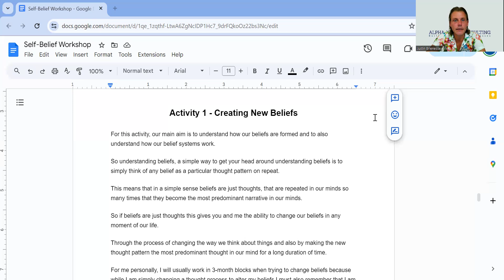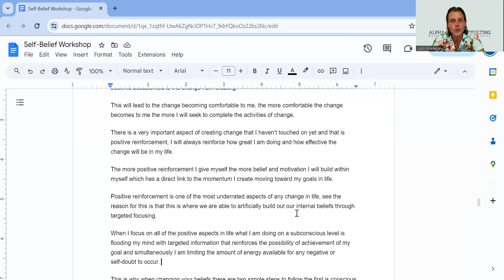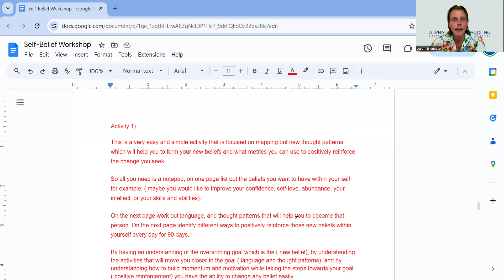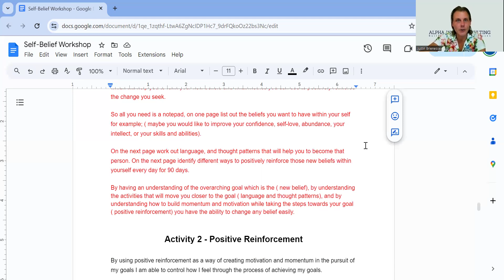Activity 1 - Creating New Beliefs - Self-Belief Course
For this activity, our main aim is to understand how our beliefs are formed and to also understand how our belief systems work.

So understanding beliefs, a simple way to get your head around understanding beliefs is to simply think of any belief as a particular thought pattern on repeat.

This means that in a simple sense beliefs are just thoughts, that are repeated in our minds so many times that they become the most predominant narrative in our minds.

So if beliefs are just thoughts this gives you and me the ability to change our beliefs in any moment of our life.

Through the process of changing the way we think about things and also by making the new thought pattern the most predominant thought in our mind for a long duration of time.

For me personally, I will usually work in 3-month blocks when trying to change beliefs because while I am simply changing a thought process to alter my beliefs I must also remember that I am conditioning in new behavioural habits.

So when it comes to conditioning in new habits generally I use the 14 days to break a habit and 90 days to set a new habit in place, while it may only take me 30 days to form the new behavior as a habit.

If I follow the new behavior for 90 days it will usually become a natural part of my day-to-day lifestyle and this is the goal for any belief or behavioral change that I am seeking.

For it to become so conditioned into my life that feels wrong for me not to complete the task or activity each day, while it is not overly important in the start for me to be proficient or perfect at what I am changing.

What is most important for me personally is to just do the new behavior or run the new thought pattern again and again and again as the more repetitions that I do the more my mind and body become accustomed to the change I am creating.

This will lead to the change becoming comfortable to me, the more comfortable the change becomes to me the more I will seek to complete the activities of change.

There is a very important aspect of creating change that I haven’t touched on yet and that is positive reinforcement, I will always reinforce how great I am doing and how effective the change will be in my life.

The more positive reinforcement I give myself the more belief and motivation I will build within myself which has a direct link to the momentum I create moving toward my goals in life.

Positive reinforcement is one of the most underrated aspects of any change in life, see the reason for this is that this is where we are able to artificially build out our internal beliefs through targeted focusing.

When I focus on all of the positive aspects in life what I am doing on a subconscious level is flooding my mind with targeted information that reinforces the possibility of achievement of my goal and simultaneously I am limiting the amount of energy available for any negative or self-doubt to occur.

This is why when changing your beliefs there are two simple steps to follow the first is conscious language or thought pattern directing and the second is positive reinforcement.

By following these two steps you will be able to really focus on the thoughts going through your mind and the types of feedback to which you are measuring your success.

A key thing to understand is if you believe you are moving in a positive direction toward your goal, you are moving positively toward achieving your goal, and to the same if you believe that you are moving in a negative direction you will move in a negative direction.

Activity 1)

This is a very easy and simple activity that is focused on mapping out new thought patterns which will help you to form your new beliefs and what metrics you can use to positively reinforce the change you seek.

So all you need is a notepad, on one page list out the beliefs you want to have within your self for example; ( maybe you would like to improve your confidence, self-love, abundance, your intellect, or your skills and abilities).

On the next page work out language, and thought patterns that will help you to become that person. On the next page identify different ways to positively reinforce those new beliefs within yourself every day for 90 days.

By having an understanding of the overarching goal which is the ( new belief), by understanding the activities that will move you closer to the goal ( language and thought patterns), and by understanding how to build momentum and motivation while taking the steps towards your goal ( positive reinforcement) you have the ability to change any belief easily.